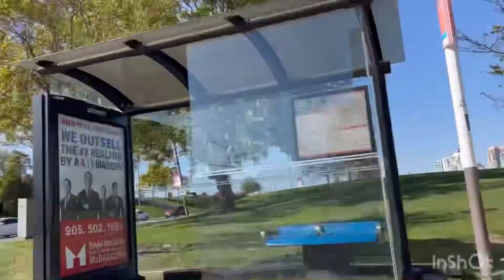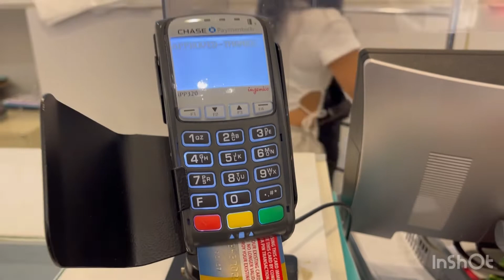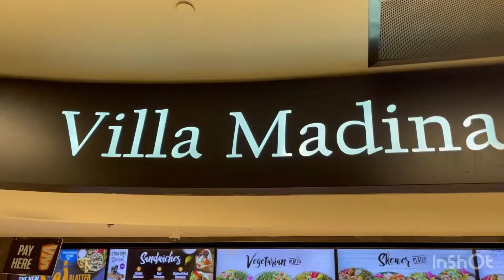Square One Shopping Mall |Shopping Day|Biggest Shopping Mal In Mississauga Ontario Canada|Must Visit